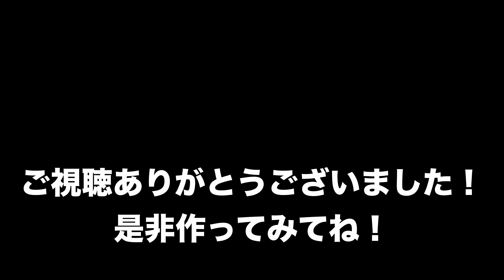【プロの技】伝説の家政婦志麻さんのパリパリジューシーチキンソテー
志麻さんのレシピ本を参考にチキンソテーを作ってみました。
正直言って激うまです。
鶏肉は弱火でじっくりと焼くこと。
塩コショウはしっかりとすること。
重石を乗せて焼くこと。
基本をしっかりとやれば、鶏肉をただ焼くだけでも美味しく仕上がります。
あとは、トマトね。
トマトは、ソースの代わりにして食べてください。
ガーリックパン粉がトマトをさらに美味しくさせる。
志麻さんやっぱりすごいです。美味しかった。ごちそうさまでした。

元調理師、料理好きの夫が作る料理動画です。
奥さんのために、料理を頑張って作っています。
得意料理はパスタ。
トマト系から、クリーム系、オイル系と様々なパスタを紹介していく予定です。

料理が作れる男の人は、素敵です。
奥さんに料理を、作ってあげれば喜ばれること間違いなし。
料理ができるってだけで、夫婦円満にいくこともあるかも。
だからこそ、旦那さんが、奥さんの胃袋を掴みましょう。
この動画を通じて、料理が作れる旦那さんを増えてくれれば良いなと願っています。

YouTubeを通じて、料理の腕をさらに磨いていくとともに、様々なジャンルの料理にも挑戦中！
自分だけの料理レシピをココに作っていきます。